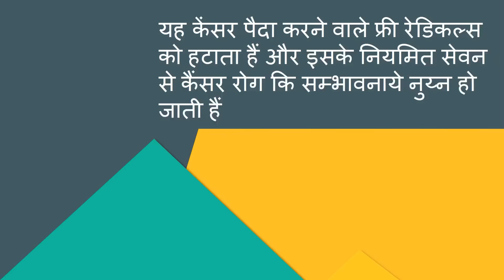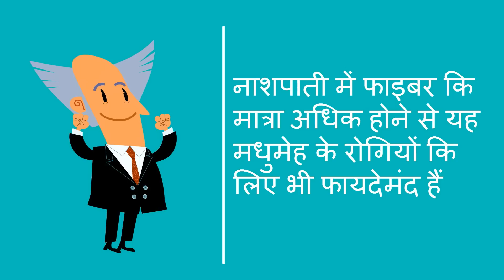नाशपाती फल हैं स्वास्थ के लिए जबरदस्त - Health Benefits of Pears Nashpati ke fayde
Health Benefits of Pears

7. Fat melting weight loss Drinks/ lose weight in 15 days/15 दिन में आसानी से वजन घटाए
47. How to know Baby Gender During Pregnancy in Hindi /गर्भ में पल रहा शिशु - बेटा या बेटी?
49. Folic Acid for Baby Brain Development During Pregnancy in Hindi/ शिशु का  सम्पूर्ण विकास- फ़ोलिक एसिड

53. Activities which develop Baby Brain in Hindi/ शिशु के दिमागी विकास के लिए आवश्यक गतिविधियाँ

8. What are the 5 signs and symptoms of labor pain in hindi/ क्या है प्रसव के 5 संकेत
12. Development in Baby during Fourth month of Pregnancy in hindi/ चौथे माह में शिशु का विकास
13. How to do Pregnancy test at home in hindi/how do i know  i am pregnant
14. What to do During ninth month of Pregnancy in Hindi/प्रेगनेंसी के नौवे माह में क्या करे
87. healthy Food chart for 6 - 12 months baby in hindi/  6 - 12 माह के baby को कौन सा आहार दे
89. baby growth and changes in mother from 0 to 9 months during Pregnancy in hindi

About my channel Womencorner:
 Hello Beautiful,